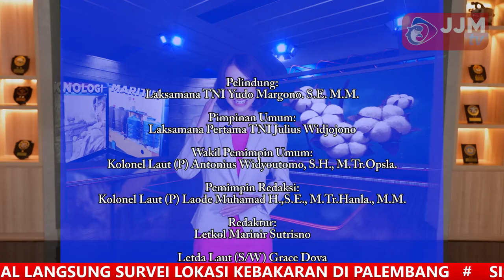Navy News - FORCE COMMANDER UNIFIL BERI APRESIASI PRAJURIT SATGAS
Navy News - Edisi Senin, 9 Januari 2023

FORCE COMMANDER UNIFIL BERI APRESIASI PRAJURIT SATGAS

1. FORCE COMMANDER UNIFIL BERI APRESIASI PRAJURIT SATGAS

2 .SINERGI TNI AL DALAM ATASI KELANGKAAN AIR BERSIH

3. SATGAS LANAL SEMARANG KIRIMKAN BANTUAN KE KARIMUNJAWA

4. MARINIR BANGUN JIWA KORSA PRAJURIT